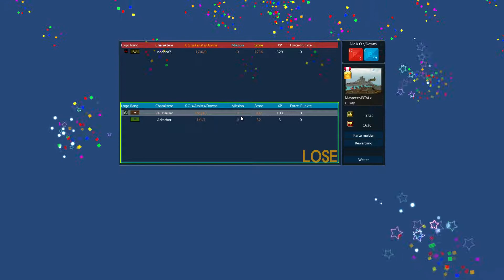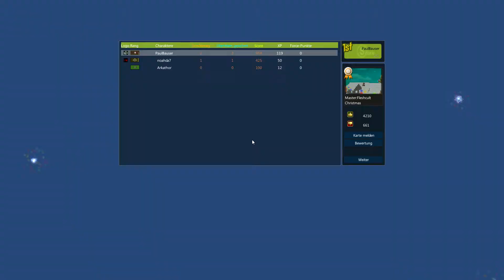Brick Force lets play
Zombie Run